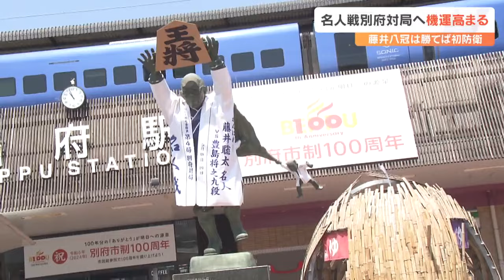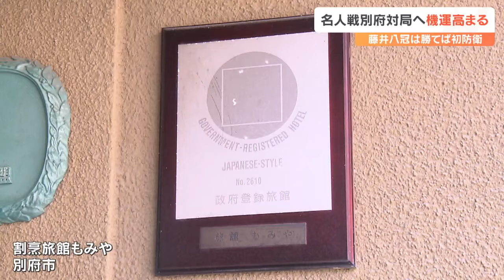藤井聡太八冠がのぞむ名人戦第4局 開催地別府市で湯のまちをあげた準備すすむ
来週18日から大分県別府市で始まる将棋の名人戦第4局に向けて、開催地では湯の町をあげた準備が進められています。